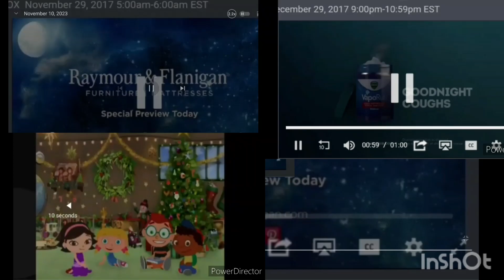Duracell Christmas is Chaos Commercial Quadparison V6